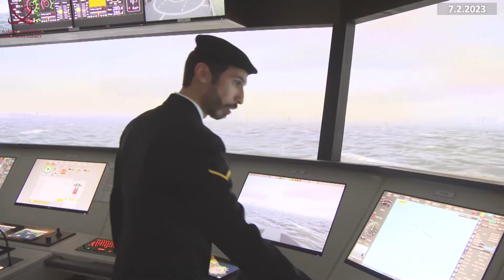سمو الأمير يفتتح أكاديمية محمد بن غانم الغانم البحرية